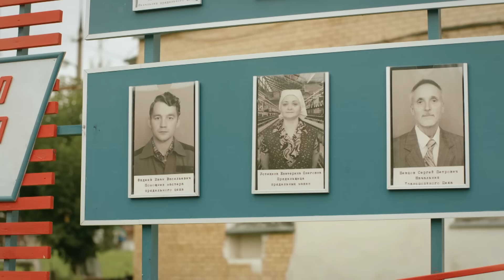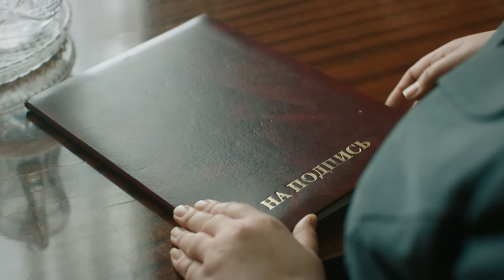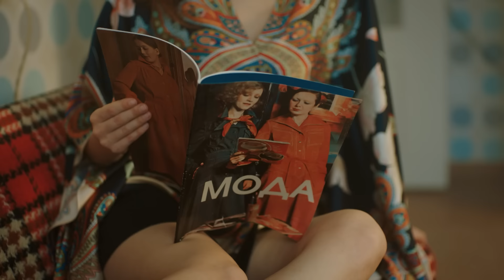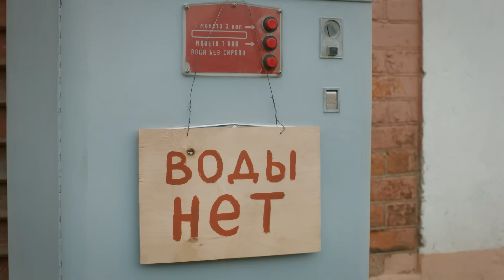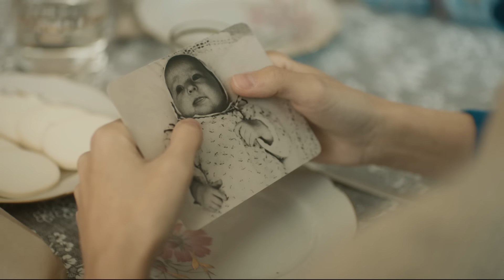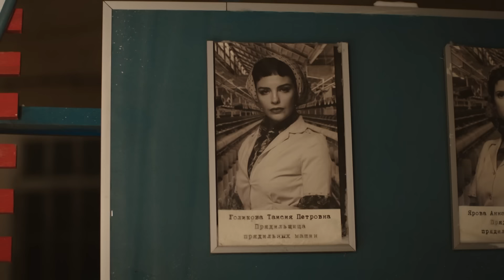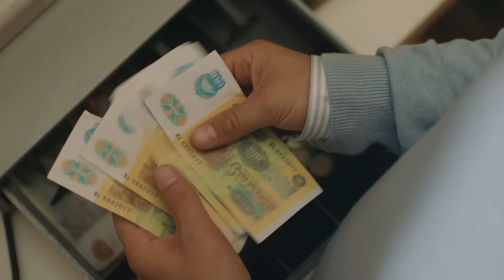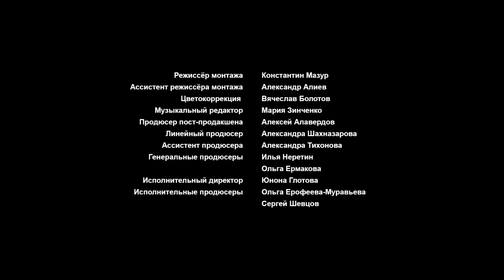ЧАРУЮЩАЯ НОВИНКА! ТРИ ДЕВУШКИ ИЗ ДЕРЕВНИ ПРИЕХАЛИ В ГОРОД 70-Х ГОДОВ! ЛИМИТЧИЦЫ. ВСЕ СЕРИИ ПОДРЯД!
Первая половина семидесятых. По всему Советскому Союзу строятся предприятия легкой промышленности. Сотни, тысячи молодых людей и девушек устремляются на работу, и среди них три подруги — Маша, Нина и Зоя — переезжают из деревни в новый строящийся город, где им предстоит работать на ткацкой фабрике. В их судьбах сразу происходит головокружительный поворот: девушки влюбляются в одного парня. Но счастливой избранницей Ивана станет только одна из них…

Мелодрама.
Режиссер: Ольга Доброва-Куликова.
В ролях: Валерия Федорович, Маруся Климова, Надежда Лумпова и др.